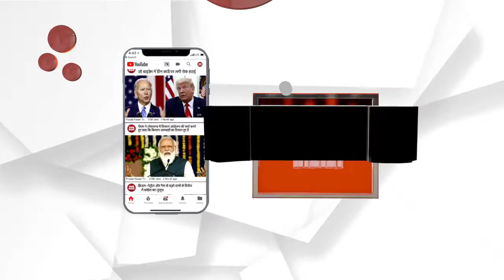हम हैं पंजाब केसरी टीवी राजस्थान | Punjab kesari Rajasthan | Latest News | 04 september 2022